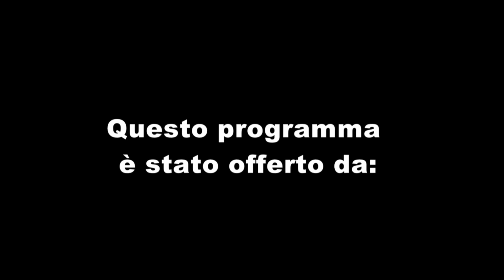Festa di Montecastello - SS. Sacramento 2020 - Benedizione Eucaristica alla città